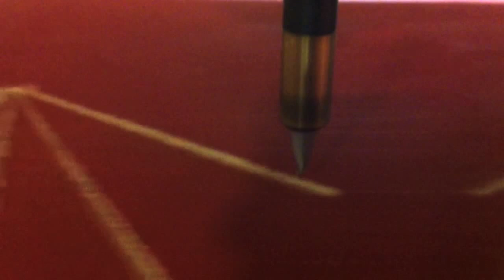CNC Project: Custom Designed Table Top Created with Amana Tool In-Groove CNC Engraving Router Bits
Custom designed table top creatively grooved with Amana Tool CNC In-Groove Engraving Insert Router Bit Tool System, RC-1075 & RC-1076 with V-Tip insert.

The Most Versatile System for Signmaking, Lettering & Engraving!

Feed Rate (IPM): 200-250
Speed (RPM): 10,000

The innovative CNC tool design uses a high-grade solid carbide insert knife which allows you to get two uses out of each insert. Once insert knife show signs of wear you can rotate the insert for a brand new cutting edge. For replacement knives, please scroll to bottom of page. Ideal for cutting laminated materials, veneers, MDF, plastics, wood, solid surface, chipboard, PCB boards and carbon fiber. V-Tip inserts can also engrave aluminum, brass & copper.

The secure locking screw system ensures maximum safety and maintains cutting accuracy. CNC router requires quality hold downs to ensure the least possibility of material shifting during operation.

Advantages of Solid Carbide Insert CNC Tooling:

1) Long lasting insert knives provide superior smooth quality cuts every time.
2) Insert tooling allows for harder grades of carbide.
3) Cost-effective solution compared to replacing brazed router bits.